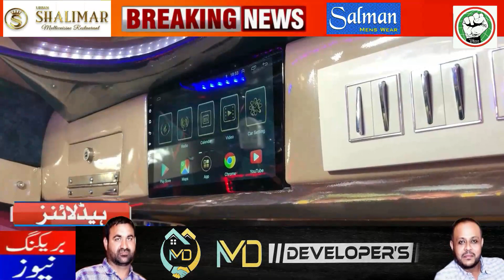ITTEHAD NEWS | BELGAUM |-LUXURY AUTO COMPETITION IN KOLHAPUR BELGAUM AUTO WON (DATE-05-04-2022)